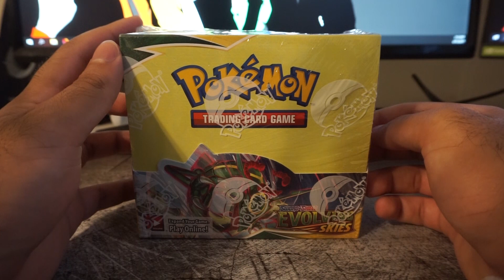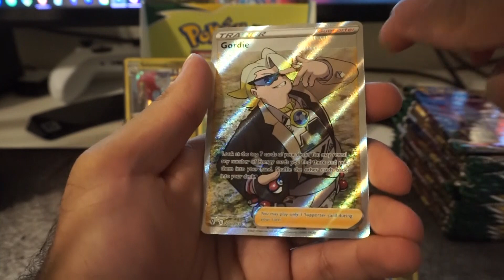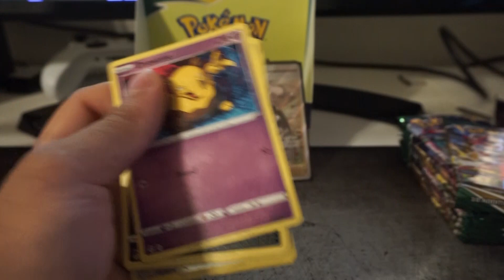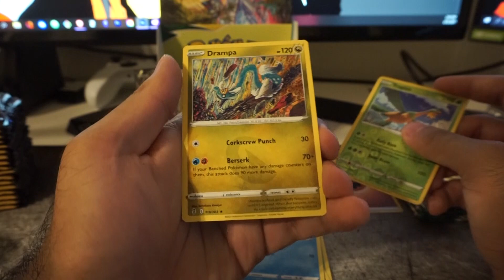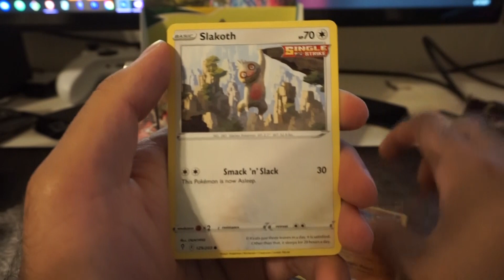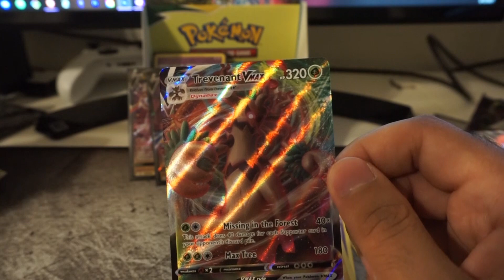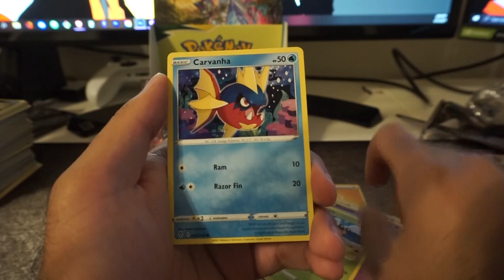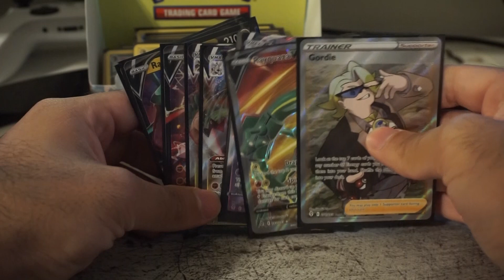Evolving Skies Booster Box Opening!